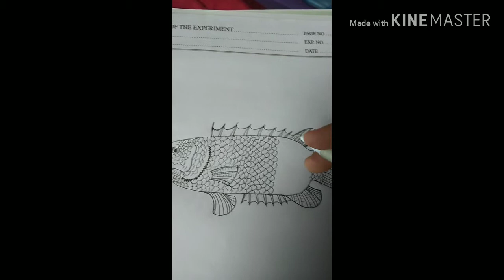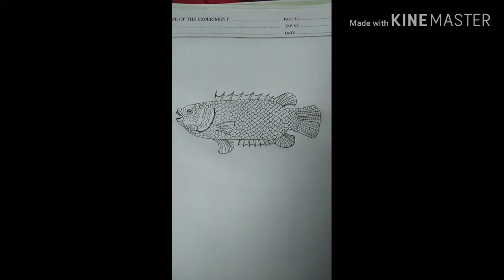How to draw a fish (কৈ মাছ)